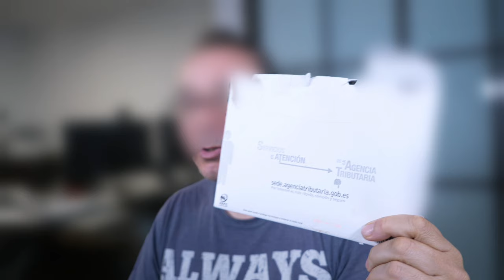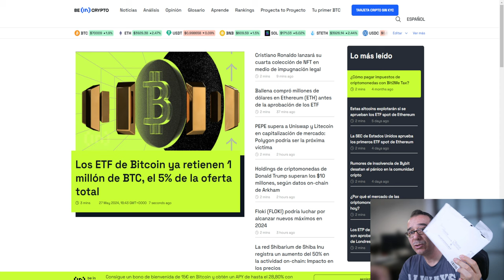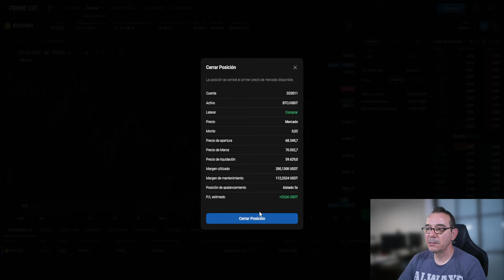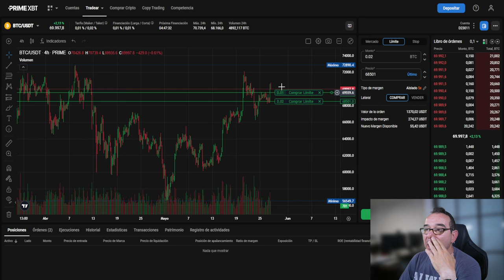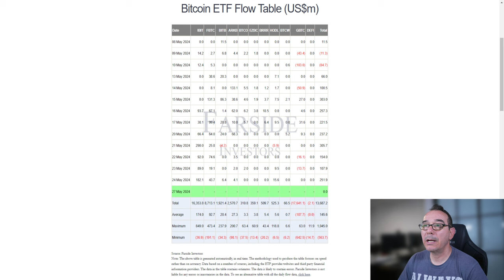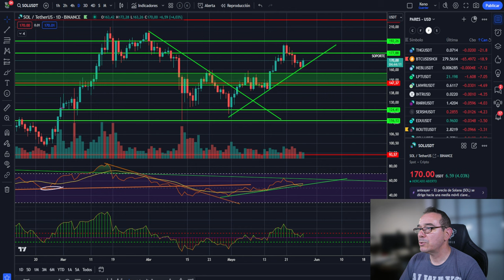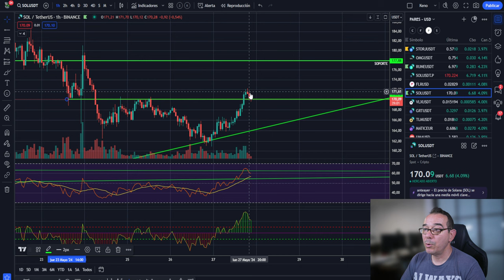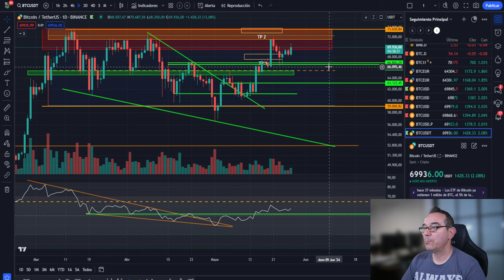💥Bitcoin!🤮 Me llega carta de hacienda 🤢1 Millón de bitcoins en 4 meses 🤯💥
0:00:00 bitcoin carta de hacienda
0:02:35 Bitcoin 1 millon en 4 meses
0:06:16 Bitcoin HOY y criptos